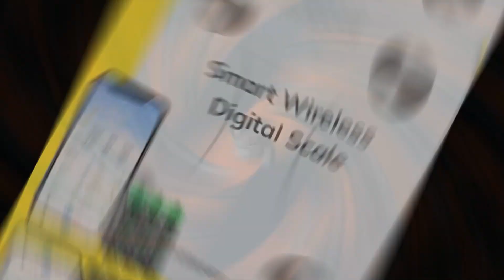Smart Wireless Digital Scale INSMART with Bluetooth and LCD Display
Bluetooth fat scale

Wireless Digital Bathroom Scale

Peculiarities

• Track 14 body data in INSMART Health App: Weight, BMI, Fat, Muscle Mass, Protein, Body Water, Viscous Fat, Bone Mass, BMR, Subcutaneous Fat, Fat Level, Body Type, Muscle Mass, Standard Weight

• Using the latest bio-resistance analysis technology

• 6mm high quality VA tempered glass plate and high precision G sensor.

• 4 high-precision gauge has a measuring scale of 0.2lb/ 0.05kg and a capacity of 180kg/28st/400lbs.

• Self-illuminating LED Display Provides a clear indication from any angle.

• Basic data from INSMART Health syncs app With Samsung Health, Apple Health and Google Fit.

• Smart Scale can be connected to multiple phones (not simultaneously).

• Unlimited users, you can share scales with your family and share your achievements on social platforms

• [APP Compatible] - For smartphones with Bluetooth 5.0 and operating system iOS 8.0/Android 6.0 or above.

• Technical Details: Step On Technology / Auto On and Off / 3 x AAA Batteries Included / Unit weight can be kg / lb / st / FCC, RoHS FDA, CE approved